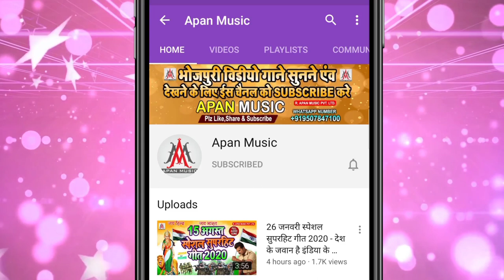जीवन_मांगे_अयांश || Jiwan_Mange_Aayansh || Rajesh_Rashila, Ashok_Deewana || 16_Crore_Enjection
►Song : Jiwan Mange Aayansh
►Singer : Rajesh Rashila , Ashok Deewana
►Lyrics : Chandan Bedardi